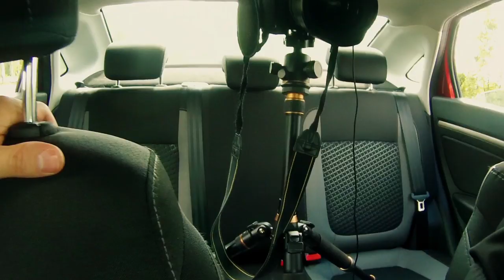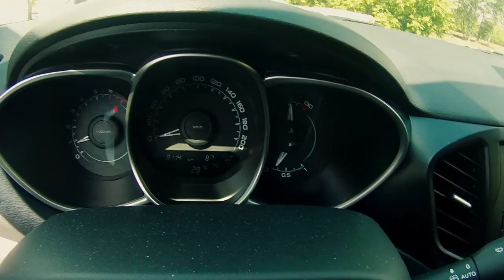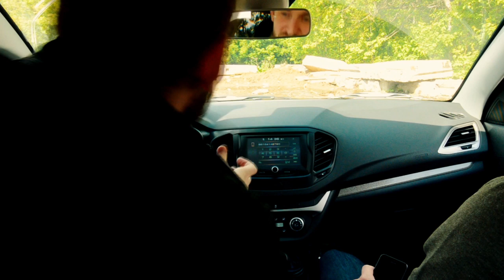Честный обзор Lada Vesta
Записали первый честный обзор на Lada Vesta.
Есть погрешности по видео, в будущем учтем многие моменты.
Если останутся вопросы по автомобилю, задавайте в комментариях.